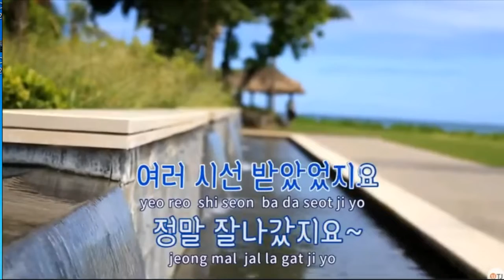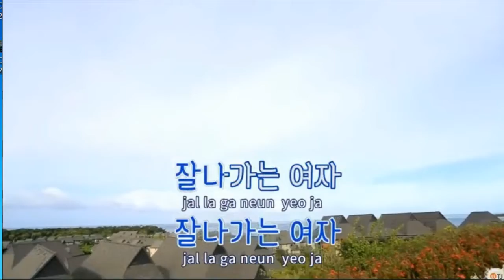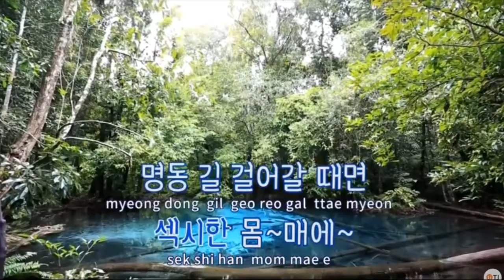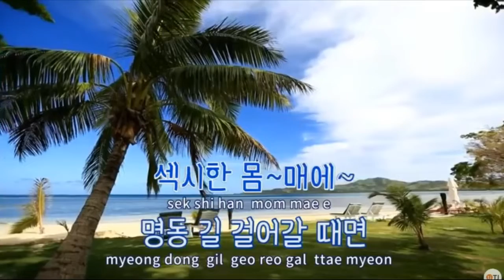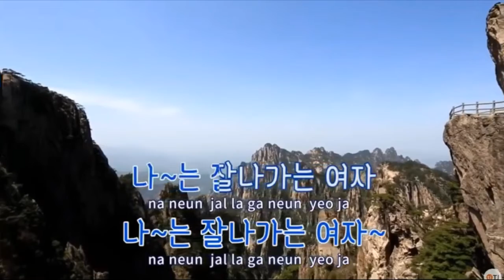잘나가는 여자;노래;오뜨요